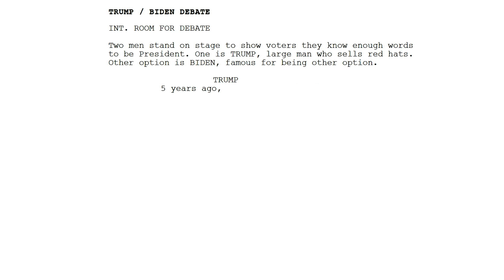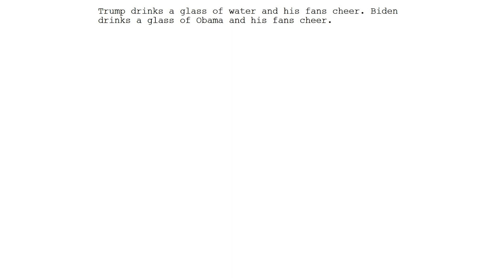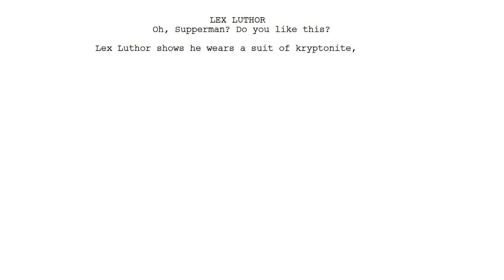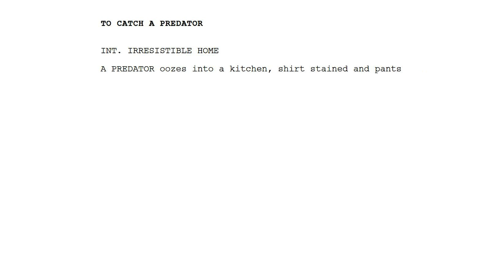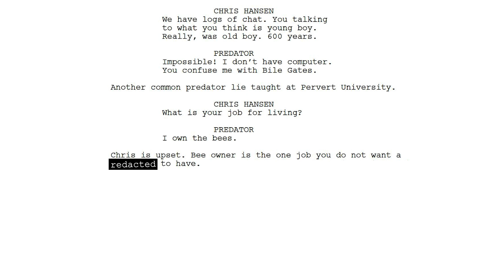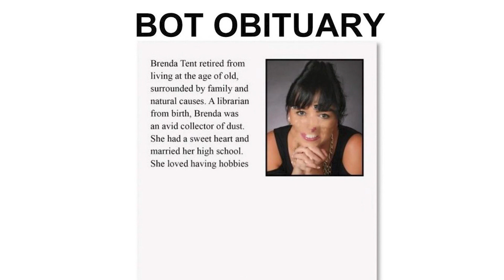I forced a Bot to watch things - The Threequel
once again, for the third time, the bot made everything 1000 times better

I DID NOT MAKE THESE. I DIDN'T WRITE THE BOT THAT WRITES THESE.